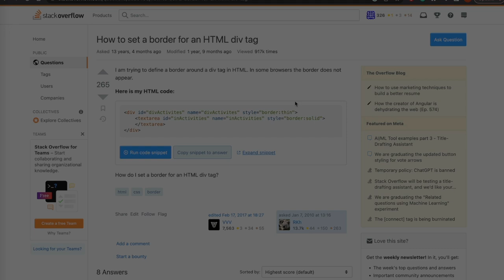5 Reasons NOT to "rely" on ChatGPT | As a Jr Developer